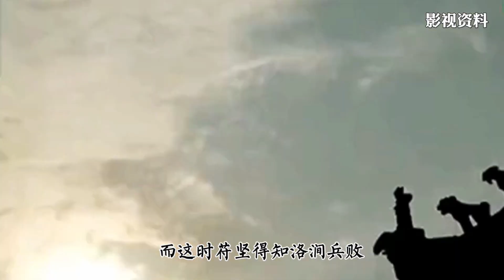草木皆兵，你知道出自於哪一場戰役嗎？Every bush and tree looks like an enemy.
草木皆兵，出自於哪一場戰役？
今天聽梨予給你們講述「草木皆兵」這個成語的歷史故事。
本頻道旨在分享實時熱事，詩詞文化，歷史故事等，喜歡便訂閱關註 [梨香半點墨] 吧！